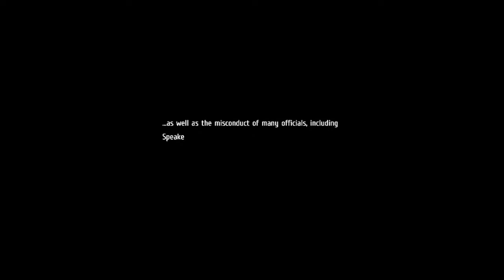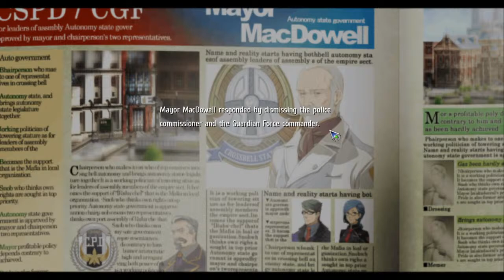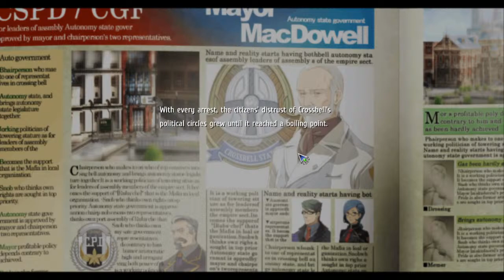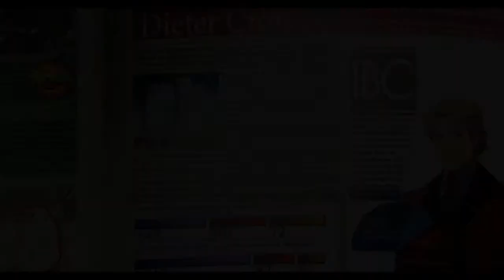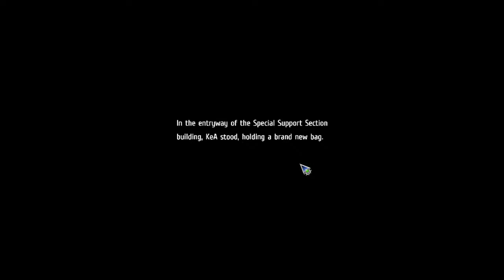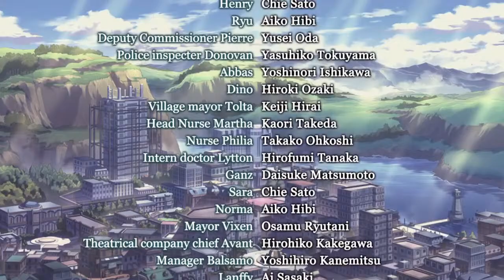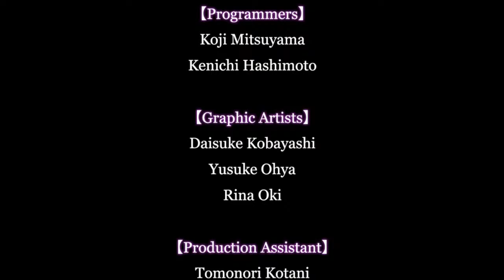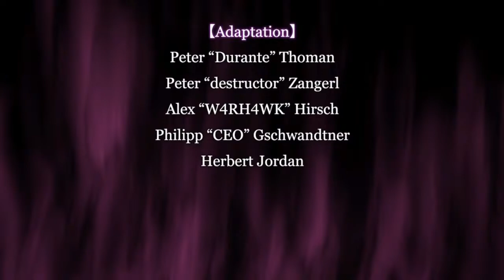Let's Play Trails from Zero! - Stream#54 - FINALE - A Bright Future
Thank you so much to everyone for joining me for this one! Last time, on Trails from Zero,  All our allies worked together to save as many people as they could from Joachim's Zombified soldiers! After a romantic encounter atop the IBC with Ellie, Lloyd and the rest of the SSS met Estelle and Joshua at the Sun fort, getting ready to hunt down Joachim and deal with D-G once and for all!